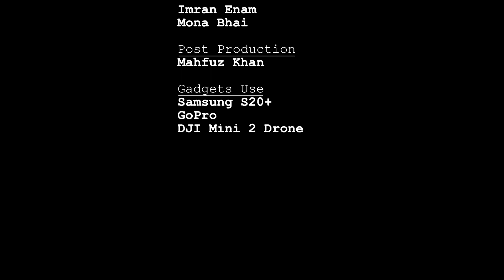Raju Smriti Cricket Tournament S7 | Cricket World Cup Fever | FnF Express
Raju Smriti Cricket Tournament S7 || Cricket Lover|| FnF Express

*** ANTI-PIRACY WARNING ***
This content's Copyright is reserved by Friends & Family Express. This video is reusable by taking permission.
Don't download & copy anything from this Channel without taking permission. Its a Cyber Crime.